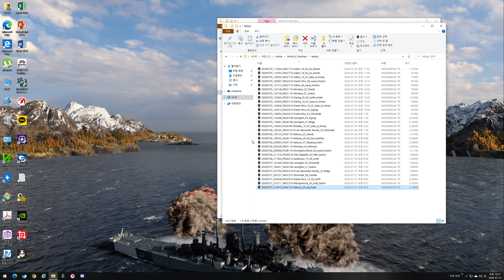WoWS 2020 07 27 94K 3Kill Hakuryu 선제공격